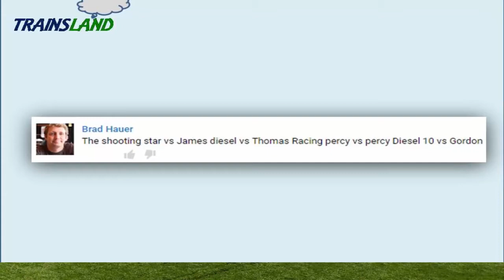The World's STRONGEST ENGINE Trains #120 - Thomas and Friends Toys for Children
This Youtube video episode is a The World's STRONGEST ENGINE Trains #120 - Thomas and Friends Trackmaster Toys for Children

Shooting Star Gordon vs James
Thomas the Tank Engine vs Diesel
Racing Percy vs Percy
Gordon vs Diesel 10